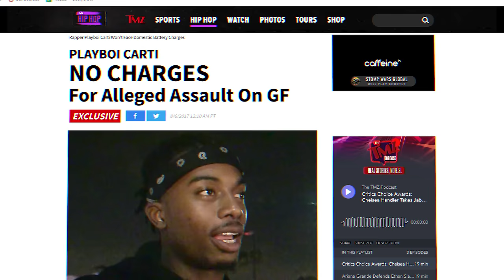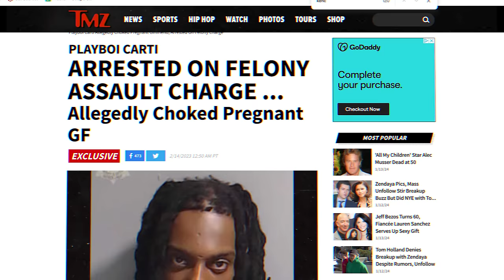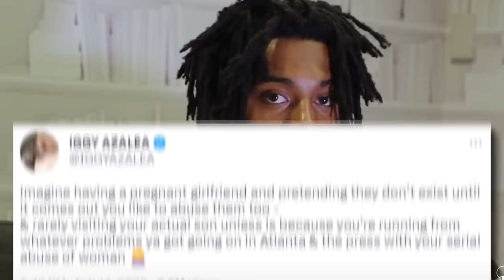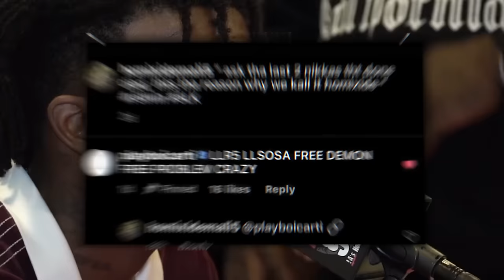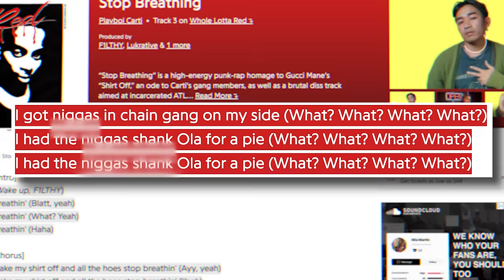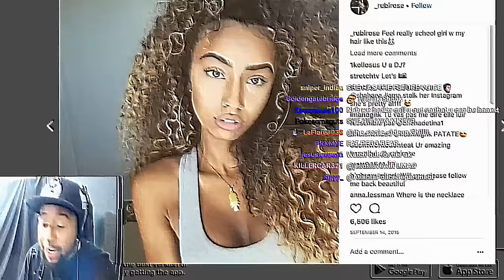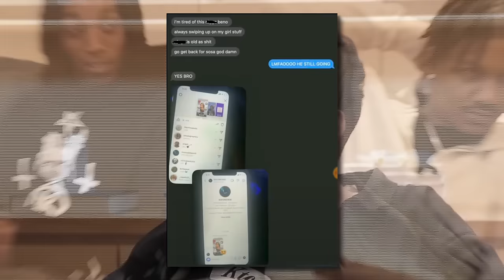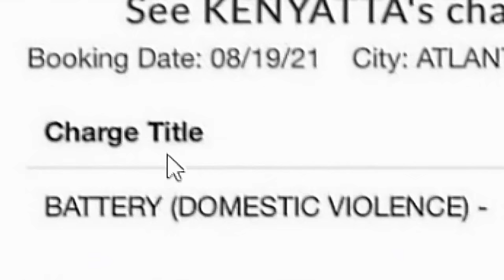The Truth About Playboi Carti's Label...